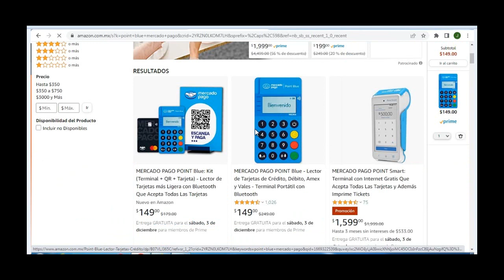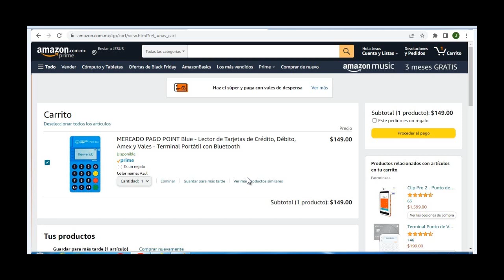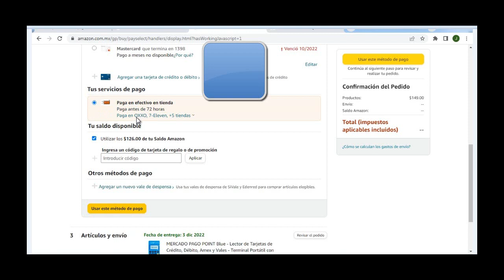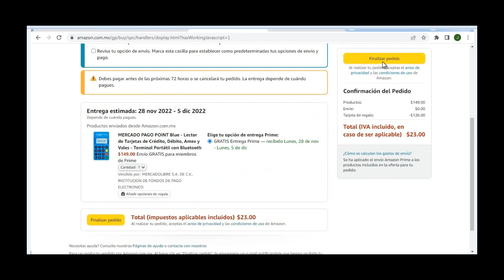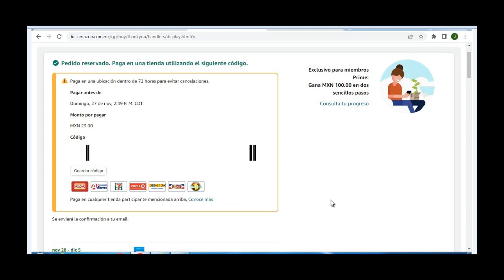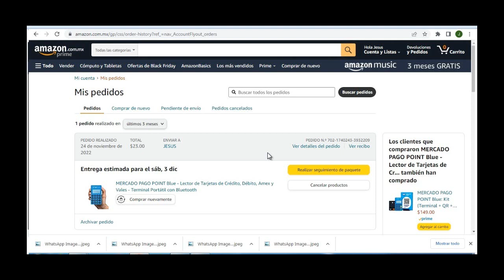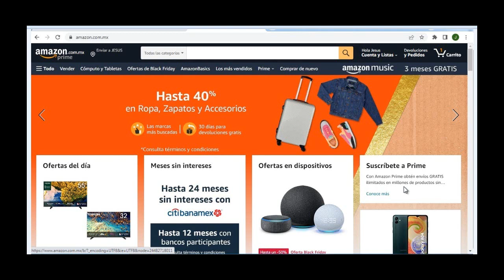Cómo Comprar en Amazon y Pagar en OXXO II Pago en Efectivo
¿Quieren comprar en Amazon y pagar en OXXO?, cheken el video.

Saludos cordiales.